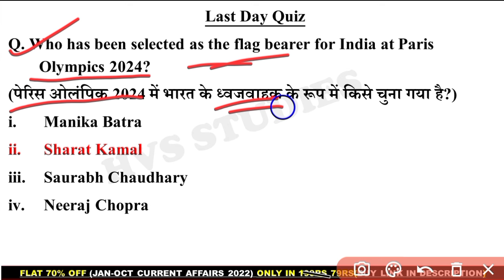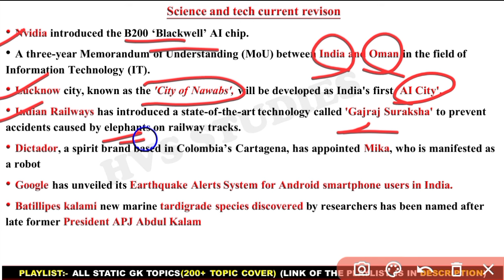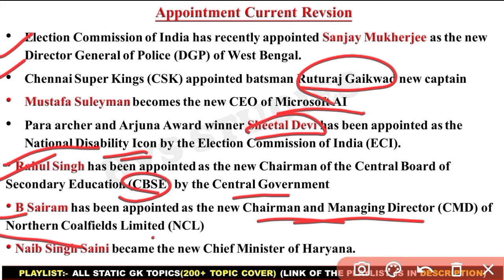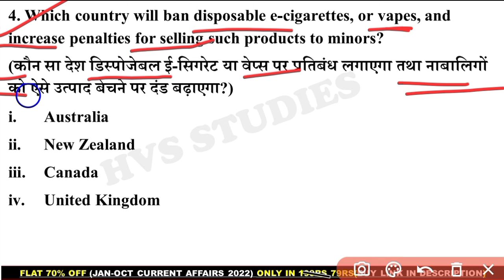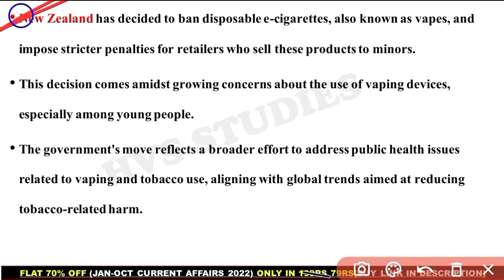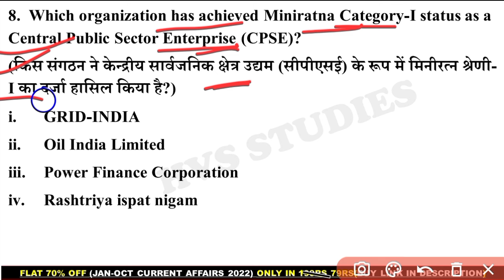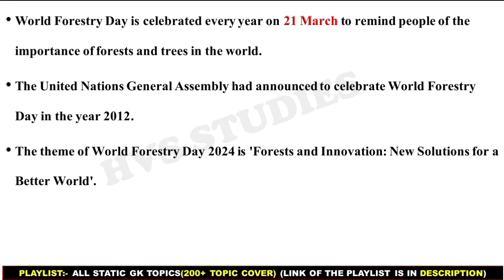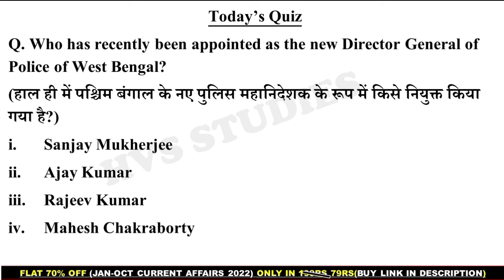24 Mar 2024 Current Affairs Questions | Daily Current Affairs | HVS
24 Mar 2024 Current Affairs Questions | Daily Current Affairs | Current Affairs 2024 Mar | HVS |

                        *EBOOK'S-*
*JAN 2023 - AUGUST 2023 CA EBOOK:-*
(with Full Explanation in each Ques)
*October 2022 - April 2023 CA Ebook:-*
*STATIC TOPICWISE EBOOK 2023:-*
*JAN 2022 - OCTOBER 2022 CA EBOOK:-*
*SSC CGL DEC 2022 EBOOK:-*
*OCT 2021 - MAR 2022 CA EBOOK:-*

*VIDEOS*
Books and Authors (150+ books)

24 March current affairs
24 March month current affairs 2024
24 March current affairs 2024
24 March 2024 Current Affairs | India & World Current Affairs | Current Affairs 2024 by Hvs Studies